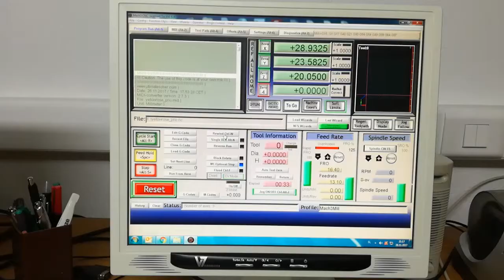The Yellow Rose of Texas Played on my CNC